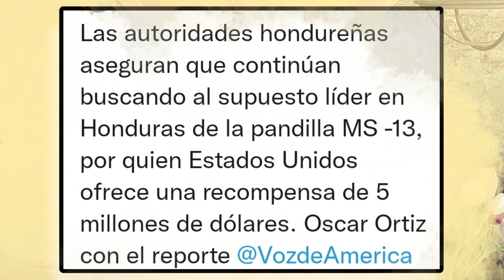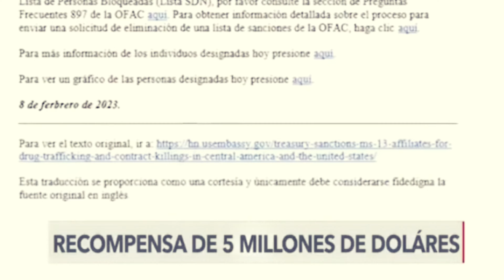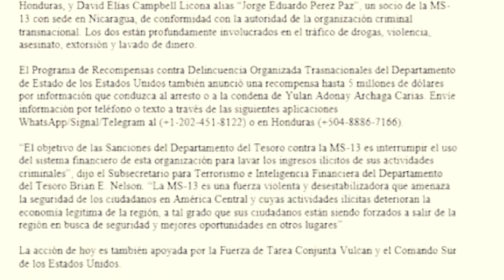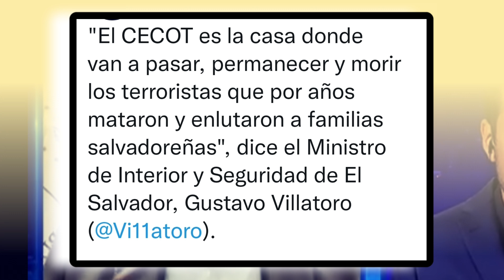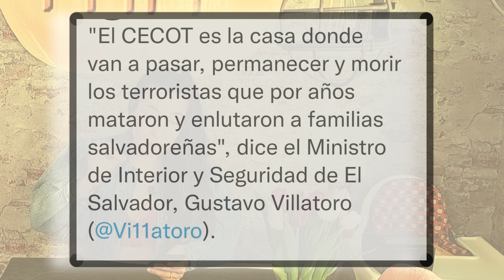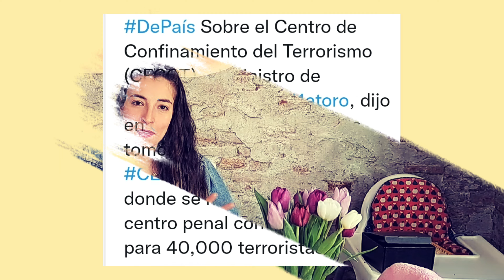USA OFRECE $5 MILLONES DE RECOMPENSA POR LIDER, VILLATORO LO LLEVARÁ A MARIONA!